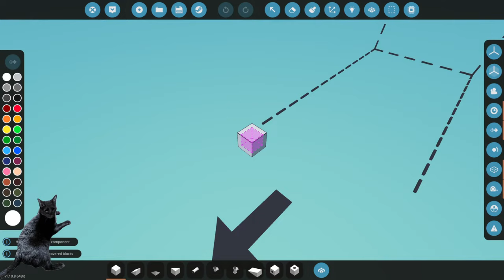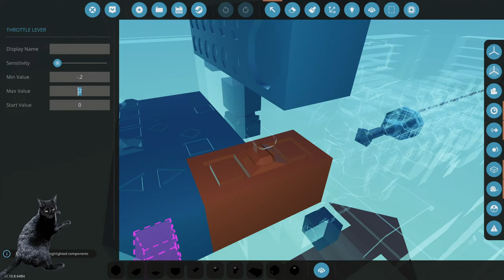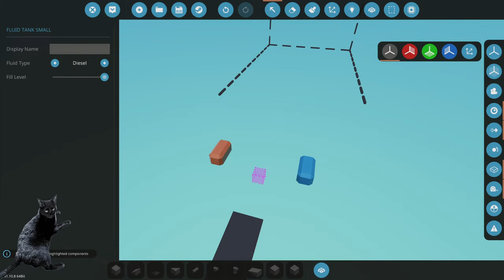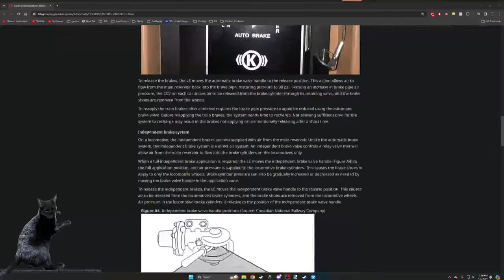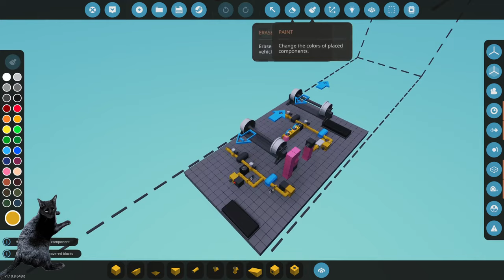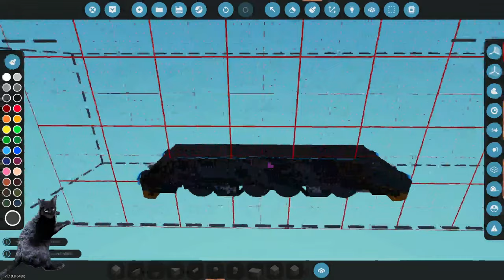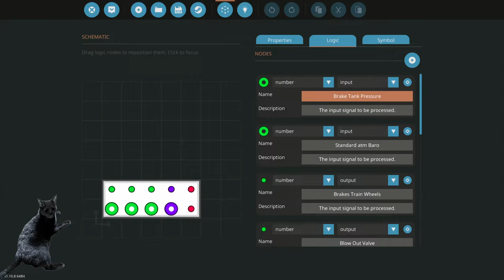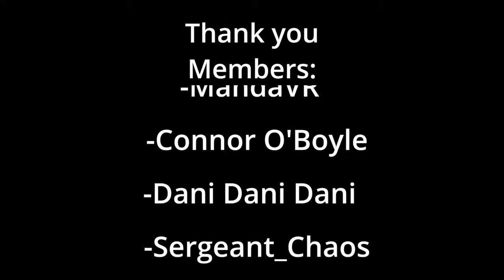Career Build Series Live 88 Now with fishing!!!